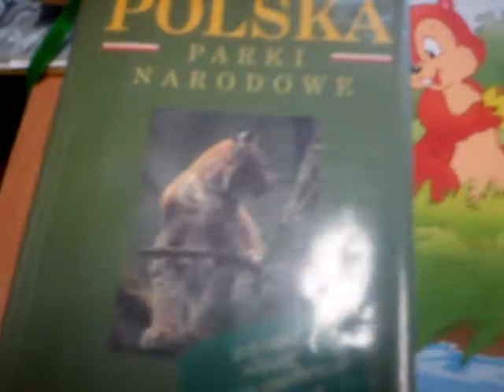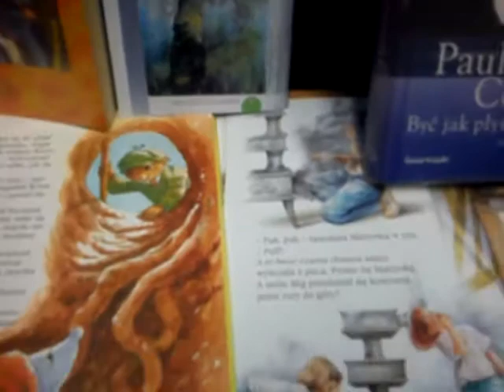MOV09037 -pt ,,KSIĄŻECZKA ''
ŚWIATOWY DZIEŃ KSIĄŻKI I PRAW AUTORSKICH

Film z piosenką pt ,,Książeczka '' ,
wykonanie Bożena Nowakowska , Włocławek